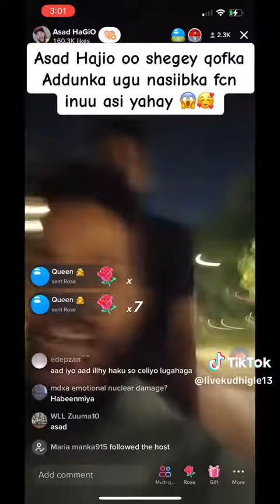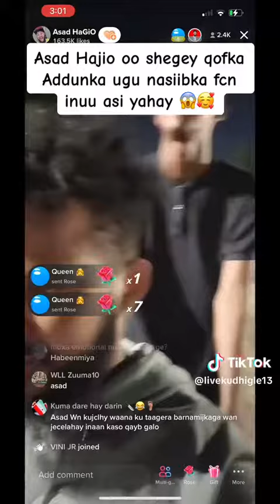asad hagio oo shegay qofka aduunma nasibka fican inu asiga yahay